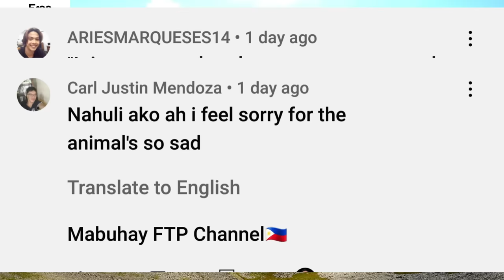BEST ANIMAL "ANGKAS" MOMENTS 🤣🤣 Bakit trip nila sumasakay aa ibang hayop?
Welcome back sa Free Thinking Pinoy Channel. Panuorin ang kakaibang hayop na sumasakay sa likod ng delikadong hayop na hindi naman nila kalahi (Animal Riding Another Animals) Ang mga tao ay madalas na sumasakay sa likod ng malalaking hayop bilang paraan ng transportasyon. Pero ibahin mo ang istorya ng mga hayop na bida sa episode dahil sa kakaibang trip nila na sumakay sa ibang hayop.

Japanese Monkey Riding a Sika Deer, Frogs and Toads Riding a Snake, Turtle Riding a Crocodile Alligator, Fish Commandering a Jellyfish, Genet Riding a Rhinoceros, Heron Riding a Hippopotamus, Sea Gull Riding another sea gull, Crow Riding an Eagle,Weasel riding woodpecker, Reindeer Sleigh, Siberian Husky Sleigh, Camel Ride, Elephant versus Tiger.